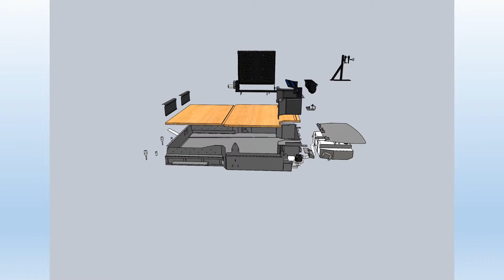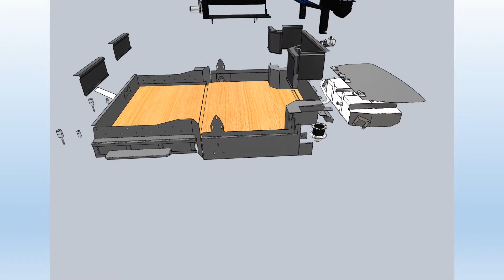A.T.M.- KIA - wheelchair Accessible Vehicle